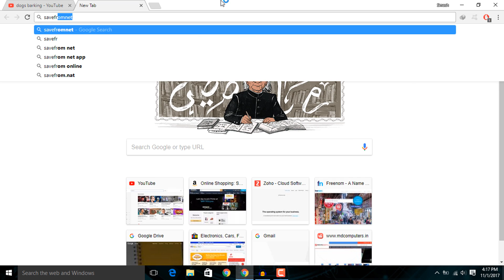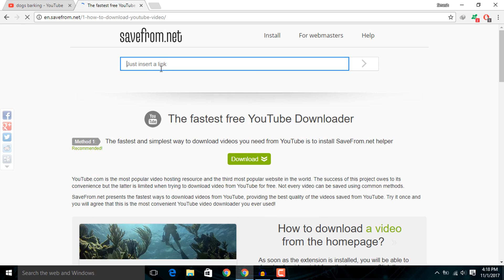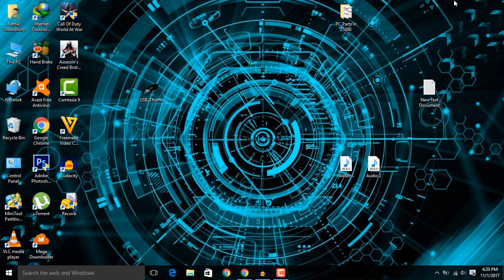How To Download Youtube Videos In PC/Android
Hello Friends This Is My First Video Of Youtube And
I Have Made Video About How You Can Download Youtube Video
Directly On Your PC/Android Memory Storage It Very Easy
And Friendly Method You Don Not Need Any App To Do This
If You Like Our Video Please Subscribr Our Channel For
More Intersting Videos.

Song Used In The Video - Mercury [NCS]